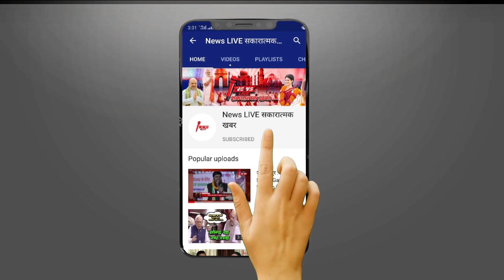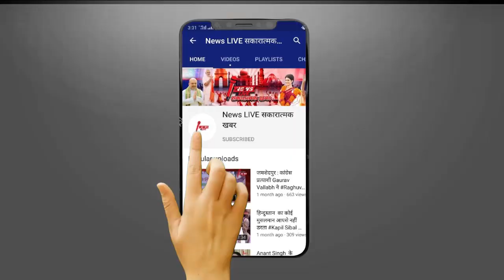Pappu Yadav के जेल जाने के बाद पहली बार LIVE आया बेटा Sarthak Ranjan - बोल दी इतनी बड़ी बात की VIDEO